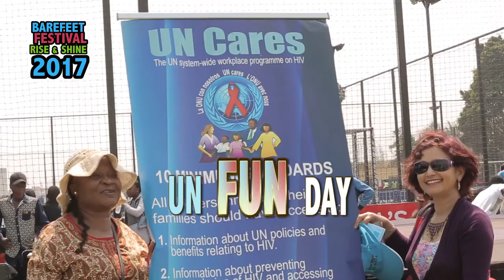Barefeet Youth and Arts Festival - Children Rise & Shine 2017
According to a 2010 report by the Joint United Nations Programme on HIV/AIDS, an estimated 120,000 Zambian children aged 0 to 14 years are HIV positive. HIV accounts for approximately 10% of deaths among children below age 5.
Barefeet worked with the children of the UN staff together with the vulnerable children from peri-urban communities of Lusaka to increase knowledge about HIV transmission and prevention; to promote access to VCT and HIV treatment; to break social stigma among children and youths living with the HIV virus and promote  positive living and to create awareness and evoke a positive behavior change within the population.
Thanks to Tiny Tim and Friends for the support during the event.